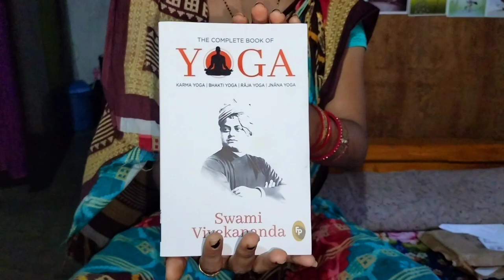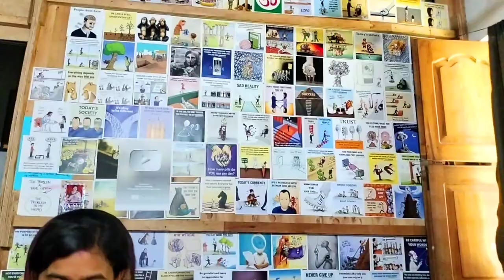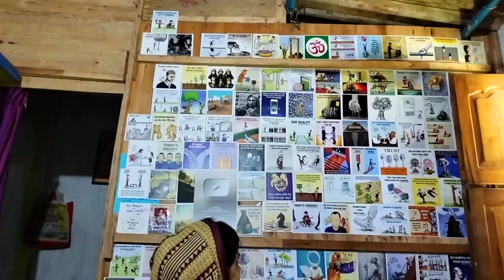ମକା ଖାଇଲେ ଚଢେଇଙ୍କର କଣ ହେବ 😄||Odia Vlog ||Trilochan Lopamudra Vlog